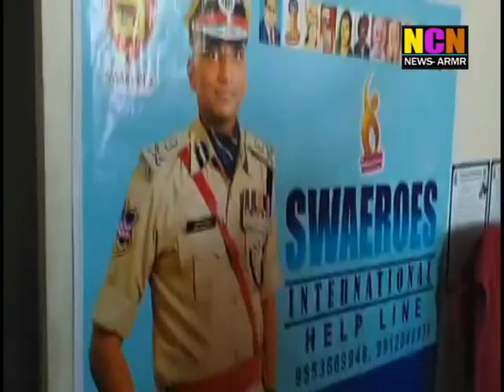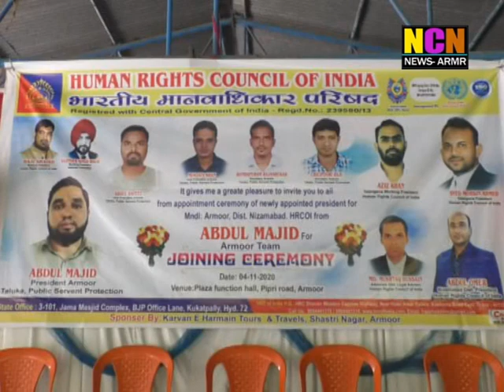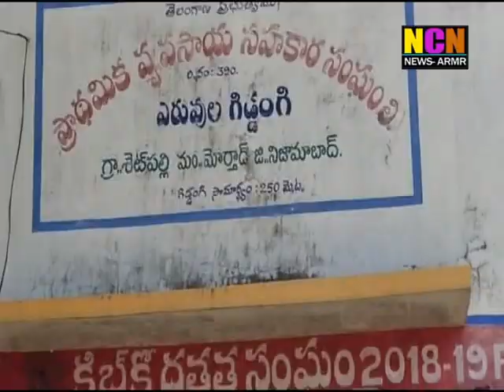NCN NEWS ARMOOR DAILY NEWS 04 11 2020